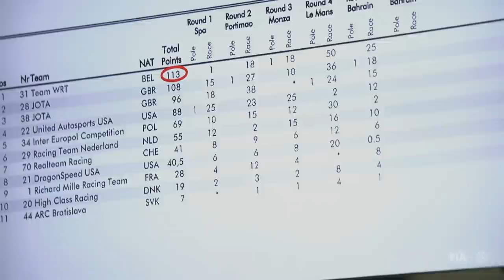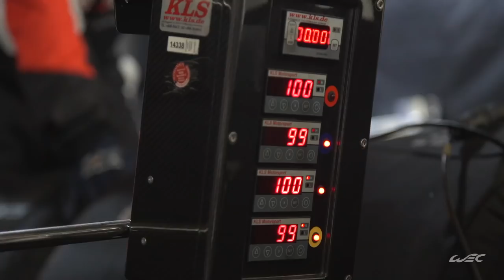RACE REVIEW | 2021 BAPCO 8 Hours of Bahrain | FIA WEC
The 52 minutes report of the BAPCO 8 Hours of Bahrain, final race of the 2021 FIA World Endurance Championship season.